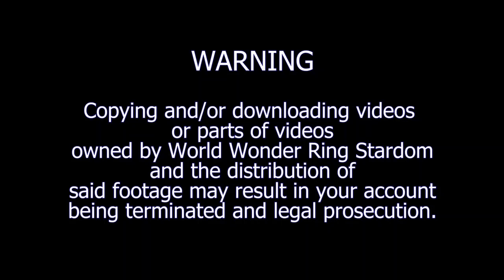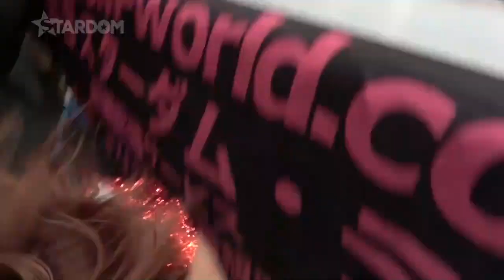Momo Watanabe vs Mayu Iwatani (c) for red belt スターダムレスリングマッチ渡辺桃vs岩谷麻友赤帯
スターダムレスリングマッチアップ